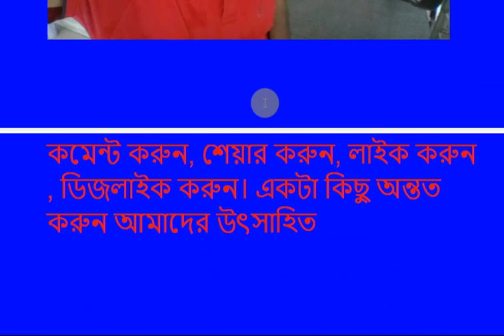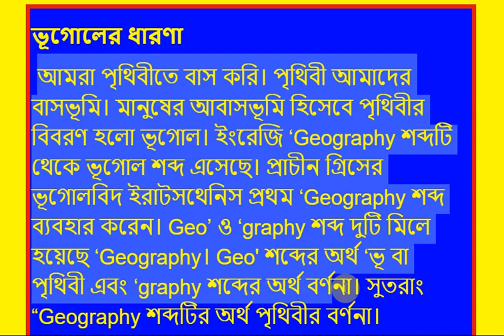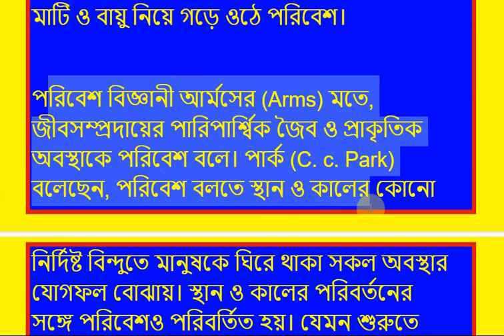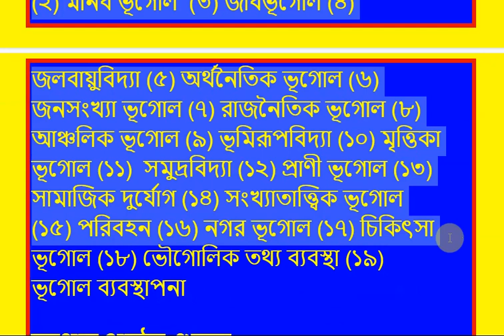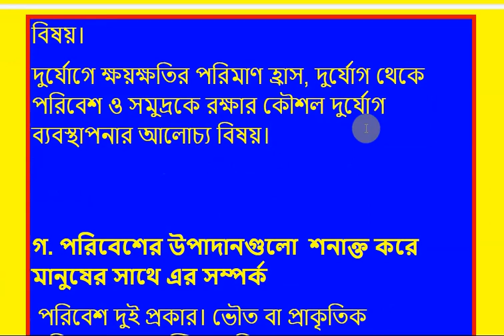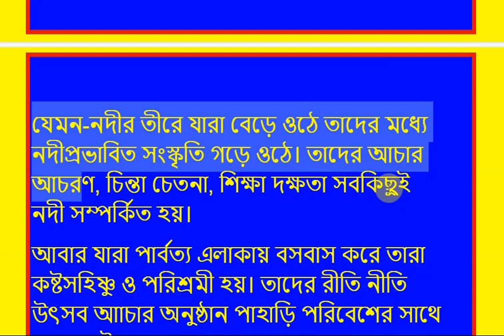২০২২ সালের এসএসসি পরীক্ষার্থীদের ৩য় সপ্তাহের ভূগোল ও পরিবেশ অ্যাসাইনমেন্ট ১, Geography Assignment 1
২০২২ সালের এসএসসি পরীক্ষার্থীদের ৩য় সপ্তাহের ভূগোল অ্যাসাইনমেন্ট ১,  SSC 2022 Geography Assignment 1

SSC-2022
তৃতীয় সপ্তাহের অ্যাসাইনমেন্ট
ভুগোল-১

এ্যাসাইনমেন্ট
পরিবেশের উপাদানসমূহের সাথে মানুষের আন্তঃসম্পর্ক নিরূপণ

নিদের্শক
ক. ভূগোলের ধারণা ও পরিবেশের ধারণা
 খ. ভূগােল পরিধি ও পাঠের গুরুত্ব ব্যাখ্যা
 গ. পরিবেশের উপাদানগুলাে  শনাক্ত করে মানুষের সাথে এর সম্পর্ক ব্যাখ্যা
 ঘ. পরিবেশের প্রাকৃতিক ও মানবিক উপাদানের আন্তঃসম্পর্ক প্রদর্শন করে এর গুরুত্ব ব্যাখ্যা

উত্তর-পরিবেশের উপাদানসমূহের সাথে মানুষের আন্তঃসম্পর্ক

 আমরা পৃথিবীতে বসবাস করি। পৃথিবীতে বাস করে নানান রকম মানুষ, বিচিত্র তাদের জীবনধারা। পৃথিবীর বিভিন্ন অঞ্চলে রয়েছে নানান রকম পরিবেশ ও প্রকৃতি এবং মানুষ ও মানুষের বিভিন্ন রকম সামাজিক, সাংস্কৃতিক, অর্থনৈতিক ও রাজনৈতিক কর্মকান্ড। এসব আধুনিক ভূগােলের আলােচ্য বিষয়। সুতরাং, ভূগােল একদিকে প্রকৃতির বিজ্ঞান অন্যদিকে পরিবেশ ও সমাজের বিজ্ঞান।

ভূগােলের ধারণা
 আমরা পৃথিবীতে বাস করি। পৃথিবী আমাদের বাসভূমি। মানুষের আবাসভূমি হিসেবে পৃথিবীর বিবরণ হলাে ভূগােল। ইংরেজি ‘Geography শব্দটি থেকে ভূগােল শব্দ এসেছে। প্রাচীন গ্রিসের ভূগােলবিদ ইরাটসথেনিস প্রথম ‘Geography শব্দ ব্যবহার করেন। Geo’ ও ‘graphy শব্দ দুটি মিলে হয়েছে ‘Geography। Geo' শব্দের অর্থ ‘ভূ বা পৃথিবী এবং ‘graphy শব্দের অর্থ বর্ণনা। সুতরাং “Geography শব্দটির অর্থ পৃথিবীর বর্ণনা।
assignment
assignment answer
assignment solution
assignment 2021
এসাইনমেন্ট ২০২১
১০ম শ্রেনির এসাইনমেন্ট
১০ম শ্রেনির এসাইনমেন্ট ২০২১
১০ম শ্রেনির এসাইনমেন্ট ৩য় সপ্তাহ
১০ম শ্রেনির এসাইনমেন্ট উত্তর
assignment solution for class 10
new assignment
assignment 2021
class 10 vugul assignment
১০ম শ্রেনির গণিত এসাইনমেন্ট উত্তর
১০ম শ্রেনির পদার্থবিজ্ঞান এসাইনমেন্ট উত্তর
১০ম শ্রেনির ব্যবসায় উদ্যোগ এসাইনমেন্ট উত্তর
১০ম শ্রেনির ভূগোল ও পরিবেশ এসাইনমেন্ট উত্তর
১০ম শ্রেনির বিজ্ঞান এসাইনমেন্ট উত্তর
১০ম শ্রেনির বাংলাদেশ ও বিশ্বপরিচয় এসাইনমেন্ট উত্তর
school assignment
১০ম শ্রেণির উত্তর
class 10 vugol
৩য় সপ্তাহের এসাইনমেন্ট উত্তর
assignment answer

ভূগােল পাঠের গুরুত্ব
প্রাকৃতিক ভূগােলে পৃথিবীর ভূমিরূপ, এর গঠন প্রক্রিয়া, বায়ুমণ্ডল, বারিমণ্ডল, জলবায়ু ইত্যাদি সম্বন্ধে জানা যায়।